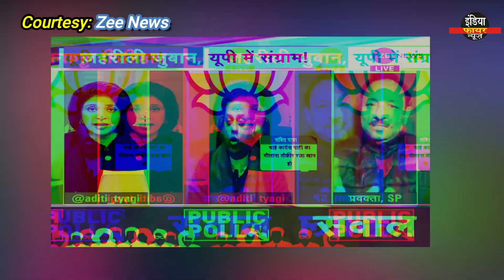सपा प्रवक्ता ने अकेले डिबेट में धूम मचाई !! एंकर भी हुई परेशान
India fire news is an online platform focused on news from varying from politics, sports, cinema, Technology and unique facts.

Live debate,Sabse bada sawal today sandeep chaudhary,Live debate sandeep chaudhary,Sandeep chaudhary vs sambit patra,Sandeep chaudhary vs BJP pravakta,Ravish kumar,Sambit ptra,Raghav chadha,Modi,Pm modi,Aaj tak,Anjana om kashayap,Rubika liyakat,Prime time ravish kumar,Today prime time ravish kumar,Rakesh tikait,Lakhimpur case,Lakhimpur case rakesh tikait,Lakhimpur case suprime cort judgement,Today lakhimpur news hindi

Live debate sambit patra Live debate ravish kumar Live debate sandeep chaudhary Live debate gaurav bhatiya Ravish kumar Ravish kumar prime time Prime time Today prime time ravish kumar Ravish kumar interview Ravish kumar vs sambit ptara Ravish kumar news Today live debate aaj tak Today live debate ndtv Today live debate news24 Today live debate ABP news Live dabete anjana om kashyap Live dabete rubika liyakat Up election Up election live news Up election result Up election 2022 results Up election video Up election today news Up election 2022 exit pol Up election 2022 exit pol aaj tak Pm Modi Yogi adityanath Asaduddin owaisi Akhilesh yadav Mayawati Amit shah Rahul gandhi Sonia gandhi Priyanka gandhi Arvind kejriwal Rakesh tikait BJP Congress AIMIM Samajwadi party Bahujan samaj party Aam aadmi party

Sandeep chaudhary debate
Sandeep chaudhary vs sambit patra
Sandeep chaudhary vs godi media
Godi media insult
Sambit patra insult
Anjana om kashyap insult
Rubika liyakat insult
Amish devgan insult
Today sabse bada sawal
Sandeep chaudhary
Today prime time
Ravish kumar
Up election exit poll 2022
Kisan andolan
Delhi kisan andolan
Rakesh tikait kisan andolan

Rakesh tikait,Anjana om kashyap,Anjana om modi,Tikait vs anjana,Rakesh tikait vs anjana om kashyap,Rakesh tikait vs godi media,Rakesh tikait interview,Rakesh tikait live aaj tak,Rakesh tikait today news,Rakesh tikait vs sambit patra,Tikait vs patra aaj tak today debate,Live debate,Ravish kumar,Sambit ptra,Raghav chadha,Modi,Pm modi,Aaj tak,Anjana om kashayap,Rubika liyakat,Prime